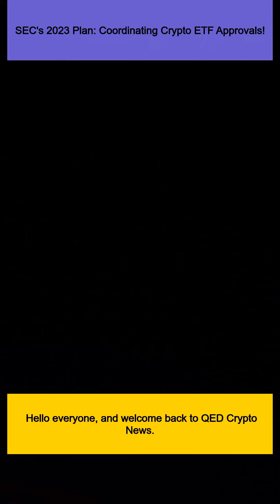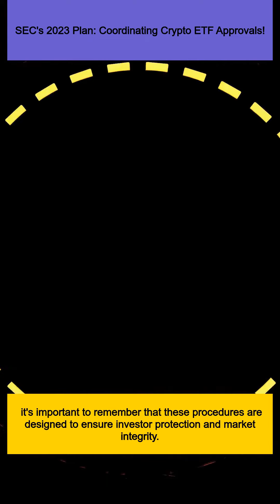SEC's 2023 Plan: Coordinating Crypto ETF Approvals!